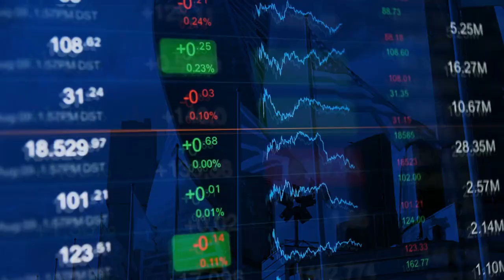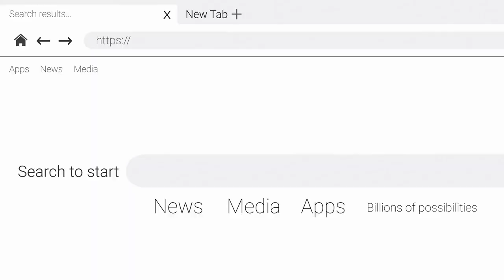Unlocking Success: Your Guide to Navigating nivekmarketing.com Business Directory.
Join us on a dynamic journey to uncover the secrets of success in the digital realm with our latest video, "Unlocking Success: Your Guide to Navigating NivekMarketing's Business Directory." In this engaging presentation, we walk you through the powerful features and offerings of NivekMarketing.com, a platform dedicated to propelling your business from local prominence to global recognition.

Discover the intricate facets of NivekMarketing's Business Directory, where entrepreneurs and digital enthusiasts can explore an extensive range of categories, making finding the services or products that match their needs effortless. From technology to wellness and everything in between, our directory covers diverse industries.

Follow our friendly host as they showcase the intuitive interface of NivekMarketing's website, guiding you through seamless navigation and user-friendly design. Explore how businesses are listed and empowered through our directory, enabling a global reach and a chance to connect with an expansive audience.

This video encapsulates the essence of NivekMarketing.com—a space where success is within reach, waiting for you to unlock it. Join us on this enlightening journey, and head over to NivekMarketing.com to dive into a world of opportunities and set your course for digital triumph.